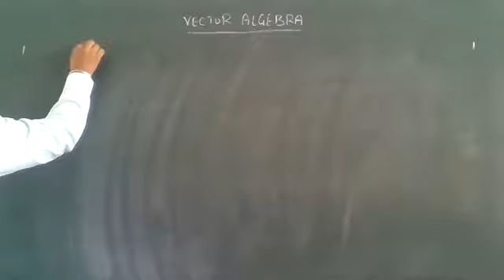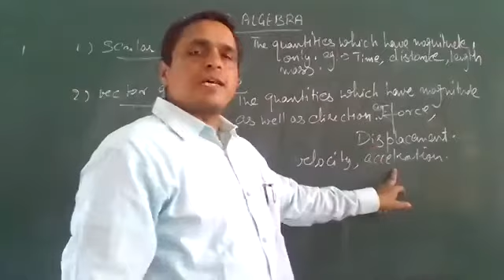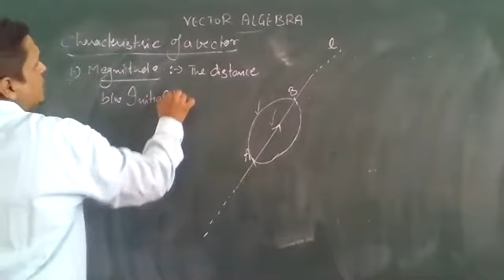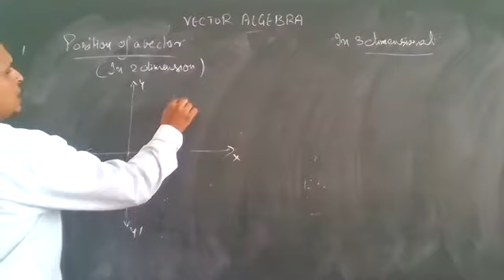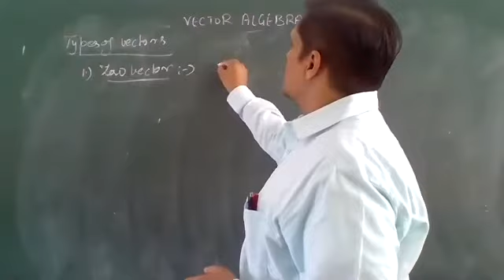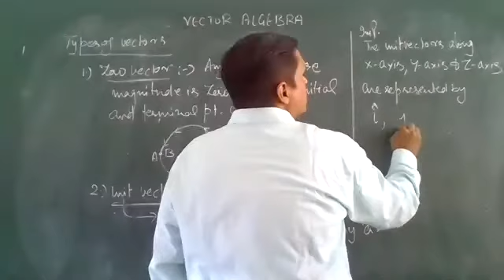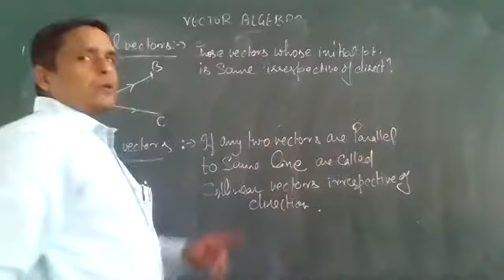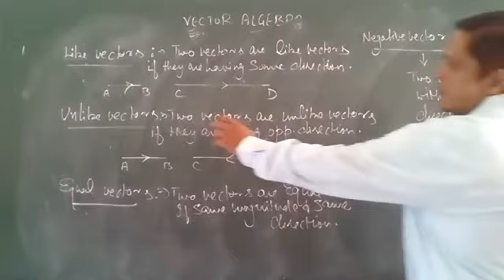Vector Algebra Class XII Maths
Introduction and Different Definitions